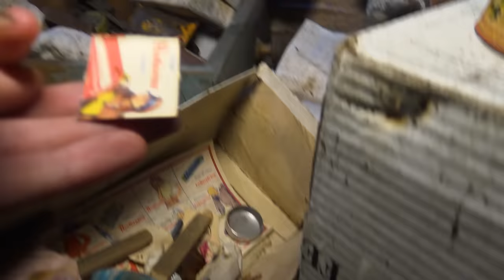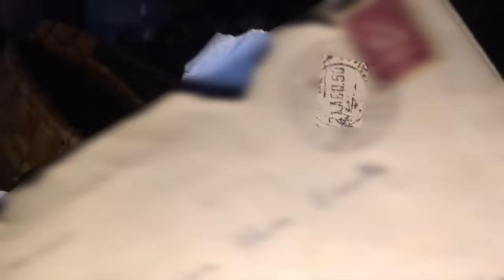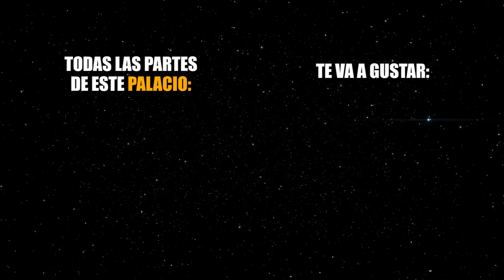Vivían HACINADOS con sus HIJOS | SIENTO PÁNICO en este lugar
Este desván fue utilizado como Casa para Criados en el Lujoso PALACIO. Esto remarca la gran diferencia entre clases que se daba en el siglo XIX...Encuentro que los criados vivieron ahí arriba con sus hijos...Niños que se entretenían haciendo figuras y juguetes mientras sus padres trabajaban para los propietarios del palacio. Estas figuras aun siguen ahí guardadas después de 70 años..